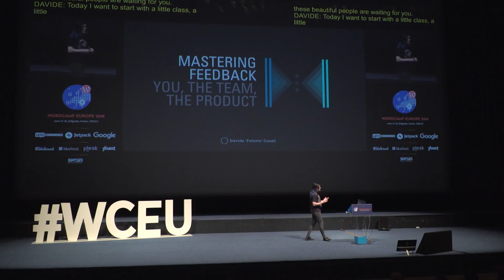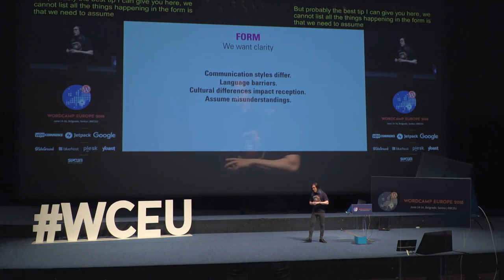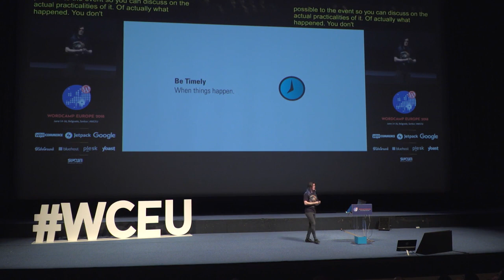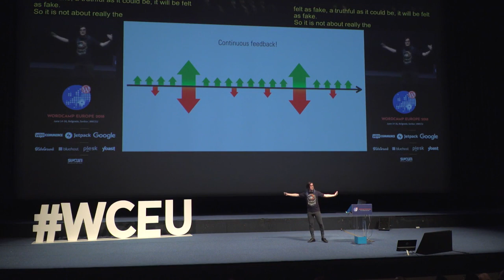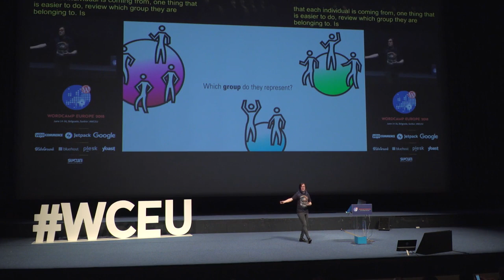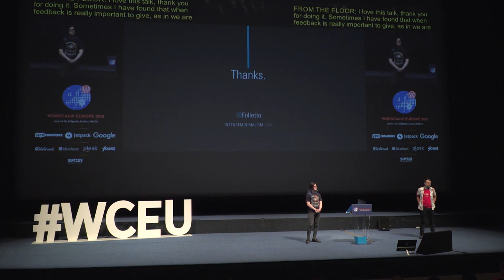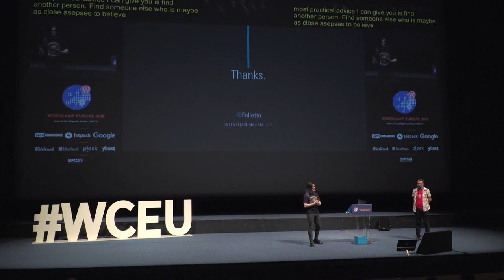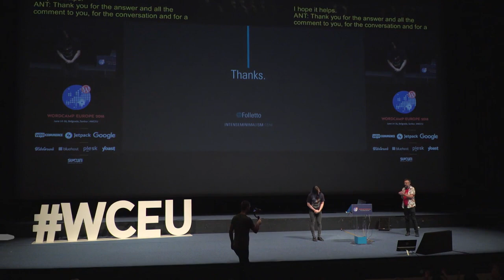Davide Casali: Mastering Feedback: You, the Team, the Product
Feedback is commonly perceived as something that everyone is able to do – who doesn’t have an opinion? However, it’s also very easy to give bad feedback: we all know it when we are on the receiving end. This gets more and more evident when the team grows from two people to a whole company.
Feedback thus becomes a critical skill that can be learned, improved, and mastered. Good feedback skills can improve the quality of the teamwork and the result by a large margin, while bad feedback can grind any team to a halt with confusion if not worse.
This talk will give insights, challenge myths, and provide practical ideas. How can we improve ourselves? How can we plan good feedback in groups?